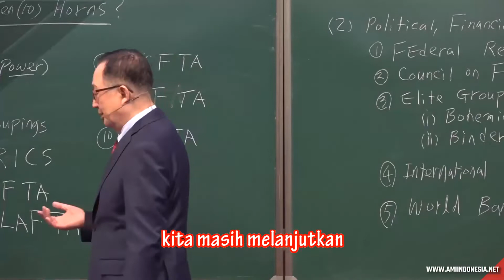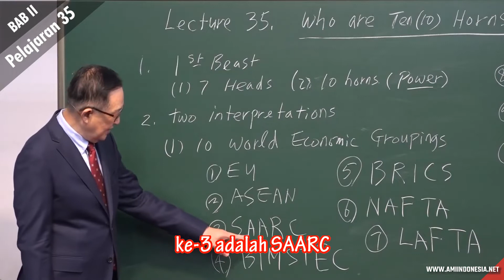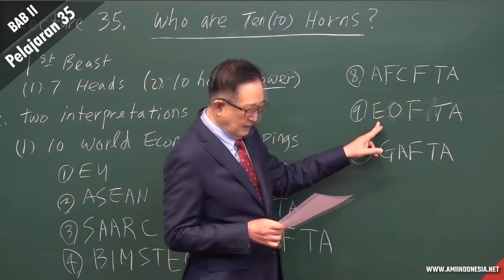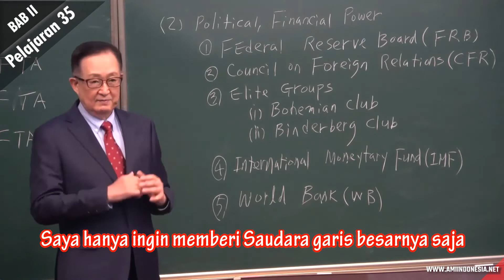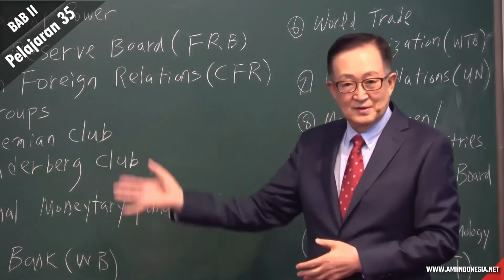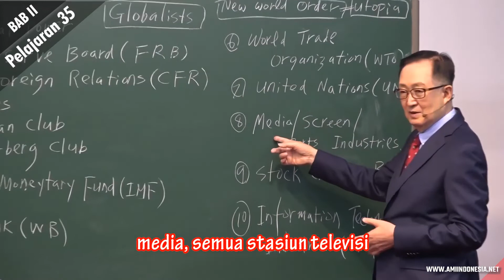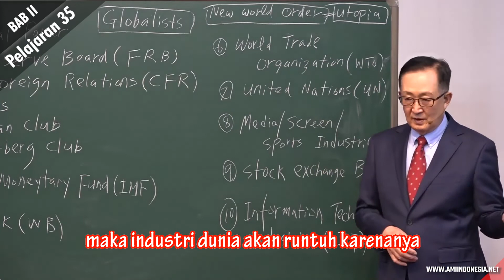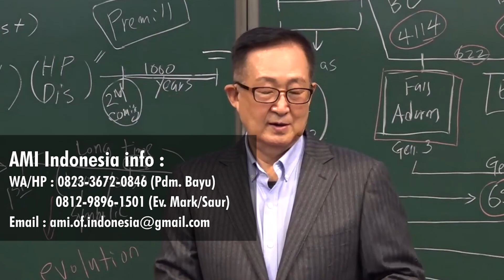2-35 SIAPAKAH 10 TANDUK DI WAHYU 13? [🔉 BAHASA ING ➕ SUBTITLE IND 💬] | AKHIR ZAMAN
Pel-2-35 " SIAPAKAH 10 TANDUK DI WAHYU 13?"
1. Siapakah 10 Tanduk yang dimaksud di Wahyu 13?
2. Apa dampak  dari10 Tanduk bagi kehidupan manusia?

Pengajaran Akhir Zaman by. Dr. Thomas Hwang Ph. D.
atau di Youtube AMI Indonesia.
Untuk yang berminat belajar online atau kelas, dalam teologi pengajaran secara alkitabiah :
1. Trinitas & Kristologi
2. Soteriologi/Doktrin Keselamatan
3. Eskatologi / Akhir Zaman
4. Kerajaan Sorga
5. Khotbah di Bukit
6. Dunia Ini & Dunia Atas
7. Esensi Kekristenan, dst ...
bisa menghubungi info dibawa ini 👇
AMI Indonesia info :
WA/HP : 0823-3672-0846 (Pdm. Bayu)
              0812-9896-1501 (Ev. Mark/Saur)